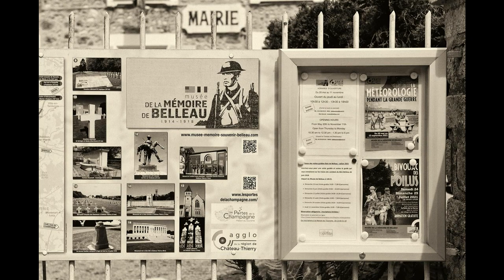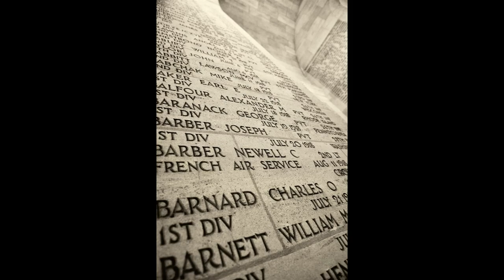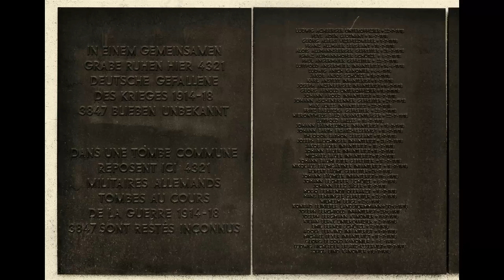Dans les pas de Marty (Poilu de la Marne) - HD1080p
Belleau & Fère-en-Tardenois (7-2021)